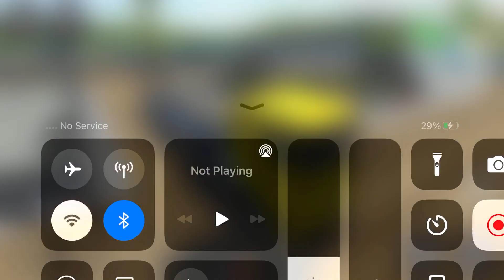Long Trailer Truck Transporter Excavator | Construction Vehicles Delivery | Android Gameplay